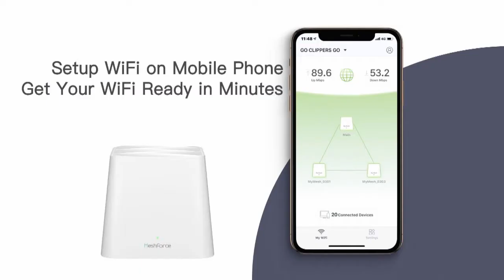MeshForce M1 Commercial on Amazon.com